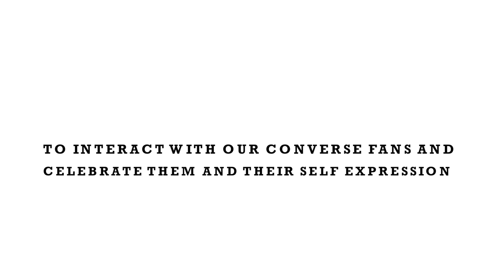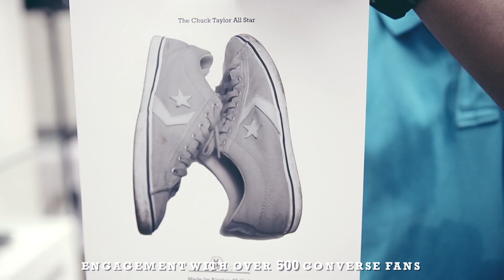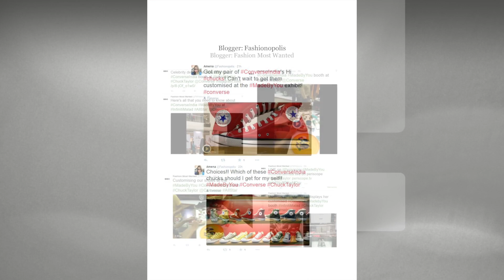Converse Made By You - India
Converse – Made By You

The international campaign – Made by You comes alive in India in an exhibition celebrating self – expression told through Chuck Taylor All Stars. Each scuff, stain, rip, scribble and drop of paint, is a window into the life that exists within those canvas walls. With Converse every pair is a portrait!